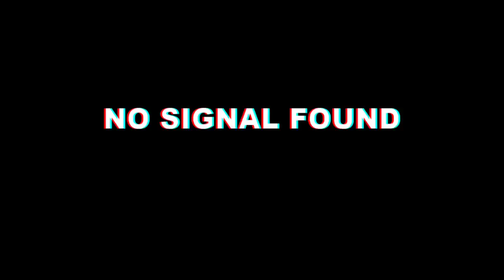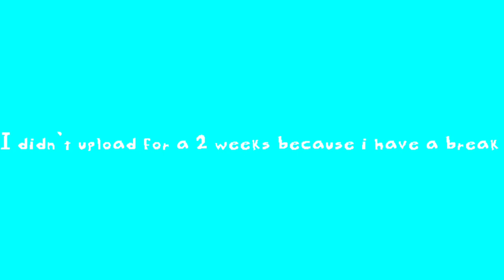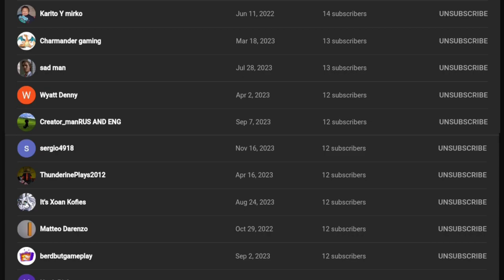1K Subscriber Special!